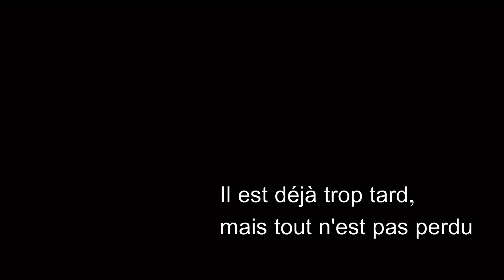Macron évoque le naufrage de la France et la nécessité préparer sa résilience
En cette fin d’année « joyeuse » et très « optimiste » je ne résiste pas à vous ressortir les déclarations du président Macron qui nous avait gratifié d’une sortie incroyable. Citant Robinson il nous a parlé de naufrage, de survie, de préparation et de la résilience que l’on devait s’offrir à soi-même.

Oui, vous allez pouvoir le lire car j’ai retranscrit mot pour mot ses propos, et vous allez pouvoir l’entendre à nouveau.

Bien évidemment, je vous invite plutôt à stocker les pâtes, les lentilles et les raviolis plutôt que le jambon et le fromage, car si la raclette c’est excellent, cela ne se conserve pas très longtemps.

Voici les propos exacts tenus par le président de la République.

« Quand Robinson part, il ne part pas avec de grandes idées de poésie ou de récit, il va dans la cale chercher ce qui va lui permettre de survivre. Du fromage, du jambon, des choses très concrètes. C’est l’aspect confiance que j’ai dit ici pour pouvoir ensuite inventer quelque chose et créer et il y a dans l’enseignement de Robinson quelque chose de ce qu’on vit. Robinson, quand le naufrage est là, il ne se prend pas les mains dans la tête en essayant de faire une grande théorie du naufrage. Sinon, d’ailleurs, nous n’aurions jamais écrit le récit de ses miracles. Il prend d’abord du jambon ou du fromage mais il a en lui cette capacité à réinventer une histoire unique. Je crois qu’on a ça. Donc je ne suis pas tellement un théoricien moi de, du drame, c’est très dur ce que l’on vit il y a évidemment, je l’ai dit, chacun à ses mots, une forme d’ébranlement, de doute, de choses terribles. Mais on a en nous une forme de résilience et de capacité à se réinventer. C’est ça qu’on doit s’offrir. On doit se l’offrir à nous-mêmes »

Bonnes réflexions les amis.

Préparez-vous les amis. Préparez-vous.

Partagez sans modération.

A bientôt.

Amicalement.

Grenésiennes et Grenésiens, voici l'épisode du jour de ce nouveau format de vidéo appelé "Bref, l'effondrement".

Cela ne vient pas remplacer nos JT du grenier, qui vont continuer, sans montage, ni trucage et j'aurai la joie de poursuivre nos échanges du dimanche soir.